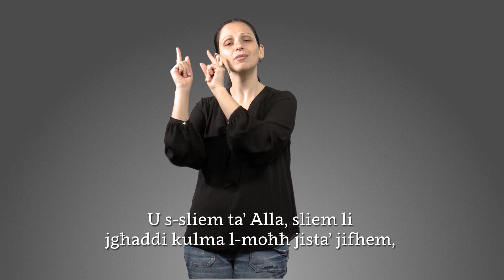[Sena Ċ] It-Tielet Ħadd tal-Avvent bil-Lingwa tas-Sinjali Maltija